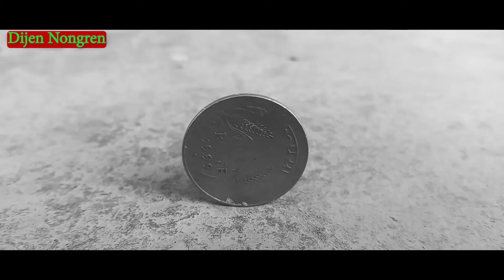Ningol Mawa II